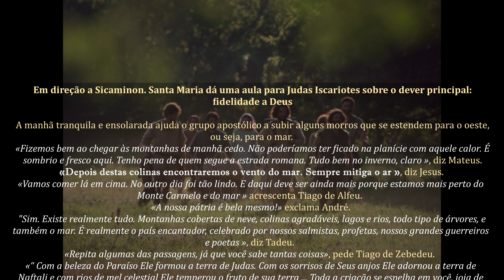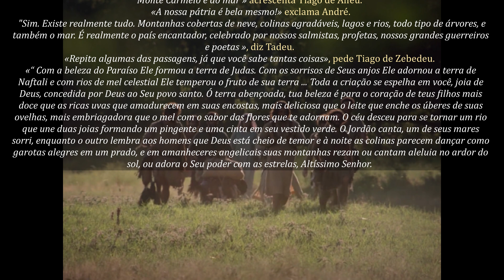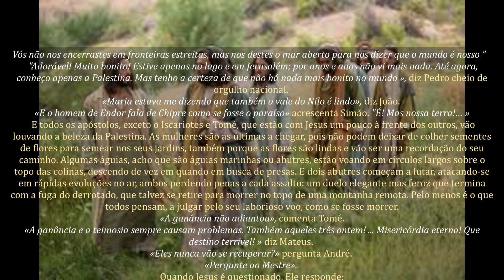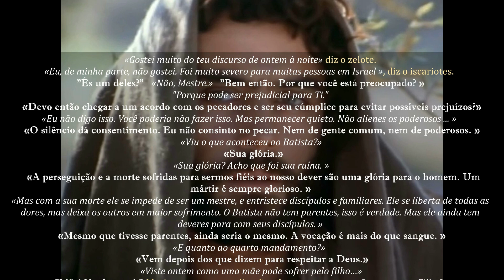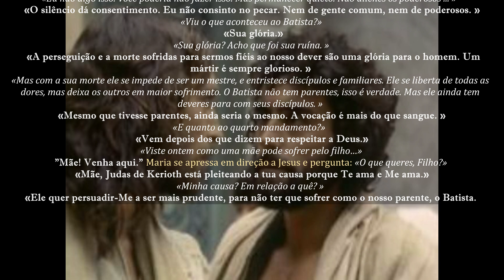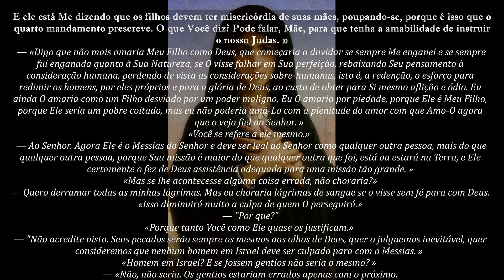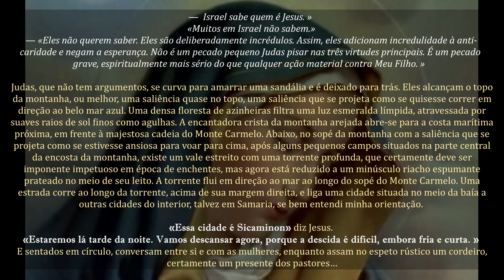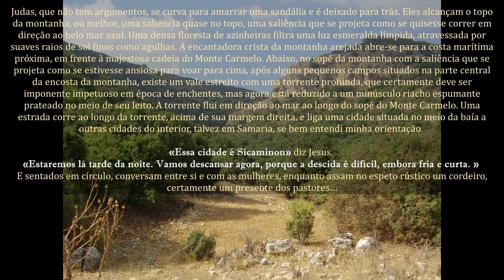#139 - Santa Maria dá uma aula para Judas Iscariotes sobre fidelidade a Deus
Em direção a Sicaminon. Santa Maria dá uma aula para Judas Iscariotes sobre o dever principal: fidelidade a Deus. O Evangelho como me foi revelado – (Maria Valtorta).
Narra o nascimento e a infância da Virgem Maria e seu Filho Jesus; os três anos da vida pública de Jesus (formando a maior seção); sua paixão, morte, ressurreição e ascensão; os primórdios da Igreja; e a assunção de Maria. Em elevado estilo literário, a obra descreve paisagens, ambientes, pessoas e eventos com a vivacidade da representação gráfica. Apresenta personagens e situações com uma visão introspectiva e apresenta momentos de alegria ou drama com a sensação de alguém realmente participando deles. Ele fornece informações sobre as características de ambientes, costumes, ritos e culturas com detalhes convincentes. Por meio de um relato emocionante da vida terrena do Redentor, especialmente por meio do discurso e do diálogo, a obra lança luz sobre toda a doutrina do Cristianismo de acordo com a ortodoxia católica. A bem-aventurada Gabriele M. Allegra, que estimava muito o trabalho de Valtorta, escreveu: "Dons da natureza e dons místicos harmoniosamente unidos são responsáveis por esta obra-prima da literatura religiosa italiana e - talvez eu deva dizer - da literatura cristã em nível mundial." “O Evangelho como me foi revelado”, um sucesso mundial da literatura espiritual, agora está disponível em inglês. É uma obra inspirada ou, como dizem alguns, um “evangelho” que não substitui nem modifica o Evangelho, mas o narra, integra e ilumina, com o propósito de reavivar nos corações dos homens o amor a Cristo e à sua Mãe. O Evangelho conforme me foi revelado é uma série de dez volumes. Permanecendo sentada na cama, Maria Valtorta escrevia em cadernos comuns de mão própria, ininterruptamente, sem esboçar ou fazer correções. Freqüentemente, alternou a redação dos episódios de sua obra principal com textos sobre outros temas que viriam a constituir suas chamadas obras “menores”, que foram publicadas em cinco volumes, além da Autobiografia. Isso inclui os seguintes títulos.